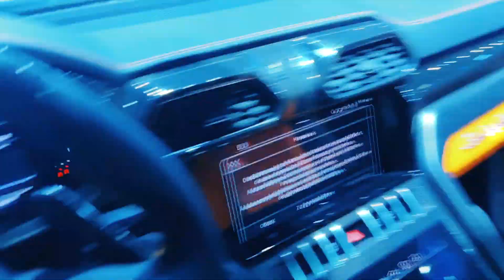Lamborghini URUS Great Sound & Perfect Black Luxury | VEVAYE TV & MUSIC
@Vevaye TV & Music